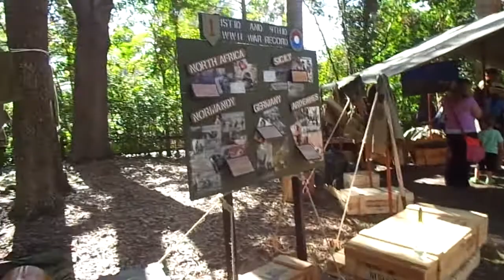armyWWII nets cafe bbq train stage tent tank